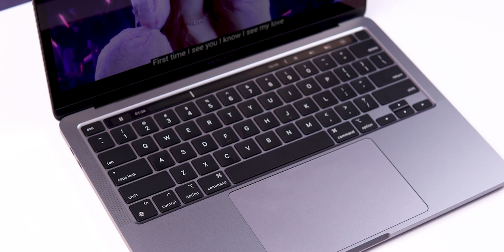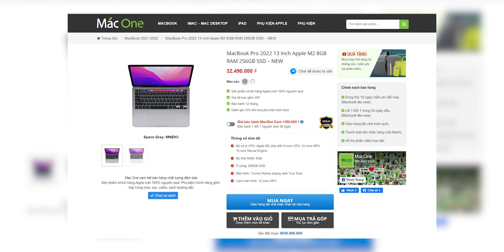Mở hộp trên tay & đánh giá nhanh MACBOOK PRO M2 2022 chính hãng đầu tiên tại Việt Nam! GIÁ CỰC RẺ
Cùng MacOne mở hộp trên tay & đánh giá sản phẩm Macbook Pro M2 hàng chính hãng SA/A đầu tiên tại Việt Nam. Năm nay không như thường lệ mọi năm, sản phẩm Macbook Pro M2 hàng chính hãng đã về hàng rất sớm, giá ngay từ thời điểm đầu là cực tốt, không còn hiện tượng giá ảo nữa. Tại MacOne hiện tại với mức giá chỉ 32tr đã có thể sở hữu ngay sản phẩm máy mới nhất hiện nay của Apple. So với Macbook Pro M1 sản phẩm Macbook Pro M2 có tốc độ tốt hơn khoảng 20% ngoài ra còn những sự khác biệt nào nữa mời các bạn tham khảo chi tiết video nhé ^^
MacBook Pro M2 2022 Giá tốt nhất - mua MacBook đến MacOne
🎯 Cơ sở 1: 113 Hoàng Cầu, Đống Đa, Hà Nội.
🎯 Cơ sở 2: 99 Nguyễn Văn Huyên, Cầu Giấy, Hà Nội.